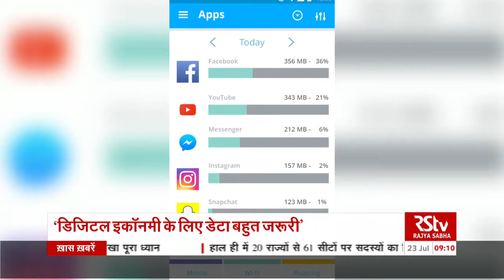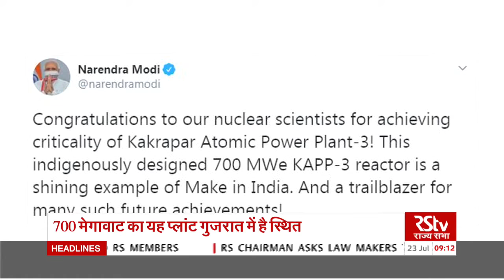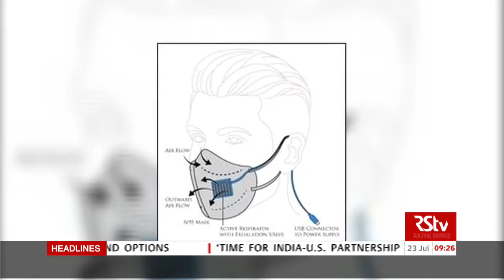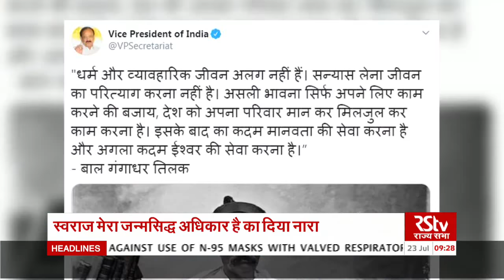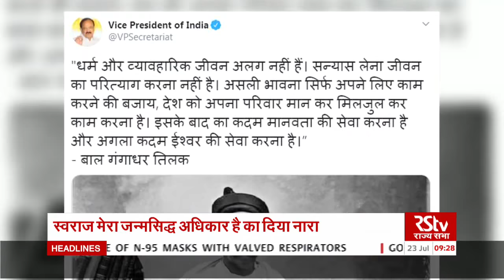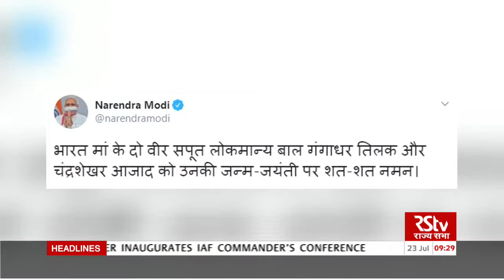Hindi News Bulletin | हिंदी समाचार बुलेटिन | 9 AM | 23 July, 2020